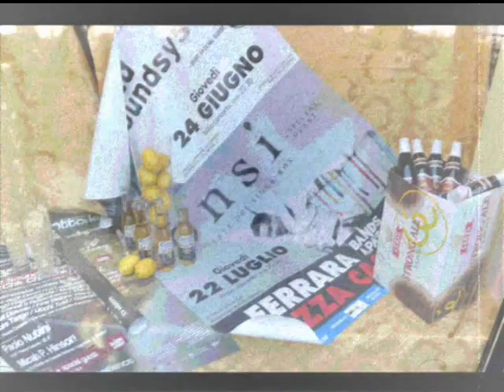jonsi soundcheck piazza castello ferrara italy 22 july 2010 HQ audio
jonsi - soundcheck -  piazza castello ferrara italy 22 july 2010 - popplagid.com
stars in still water - icicle sleeves
kolniður - animal arithmetic

jón Þór birgisson,alex somers, úlfur hansson,Þorvaldur Þór Þorvaldsson,ólafur björn ólafsson,silli geirdal